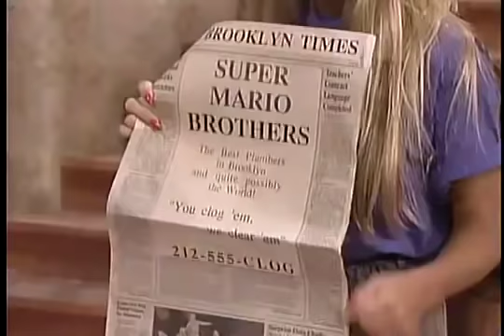Super Mario Bros. Super Show - Episode 1 [Full Length]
The Bird! The Bird!

When a Birdo mistakes Toad for her missing baby and kidnaps him, Mario, Luigi and Princess Toadstool must rescue him while avoiding Koopa's attacks.
Mario and Luigi have a bit of trouble trying to keep Nicole dry, neat and clean.